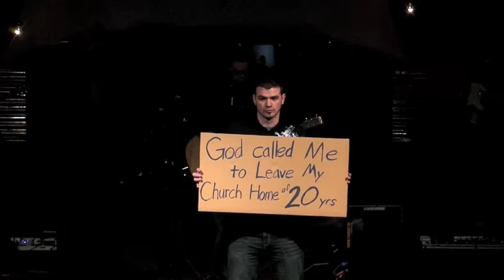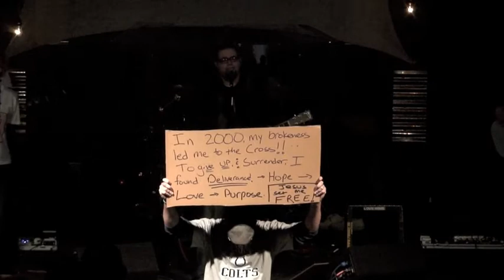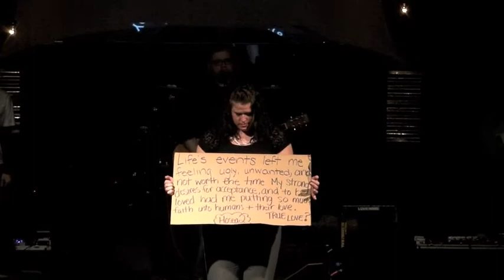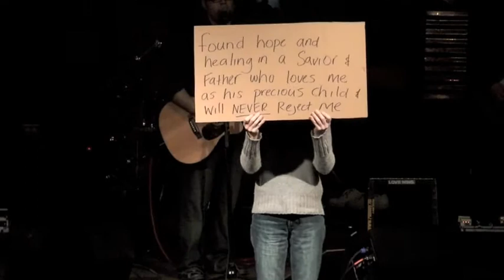Cardboard Testimony #1 - Level 13 Church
Cardboard Testimony Service at Level 13 Church on 2/7/2010